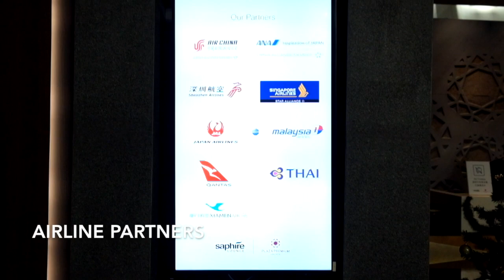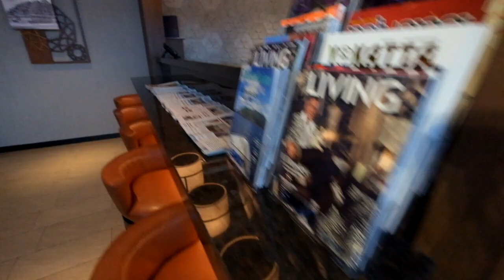Review Saphire Lounge | Jakarta Airport (CGK) Terminal 3 Ultimate International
Inside Saphire Lounge, one of the lounge available at Soekarno-Hatta International Airport (CGK) Terminal 3 Ultimate International section. A Plaza Premium Lounge.

Located between gate 5 and 4, this lounge is currently can be used for premium and elite passengers of Air China, All Nippon Airways, Japan Airlines, Malaysia Airlines, Qantas, Shenzhen Airlines, Singapore Airlines, Thai Airways, and XiamenAir, as well as owner of selected credit card.

With multiple seating areas available, working pods, bar, decent shower rooms, and view to tarmac, this lounge is definitely better than previous lounges at Terminal 2D (Pura Indah and Premier Lounge).